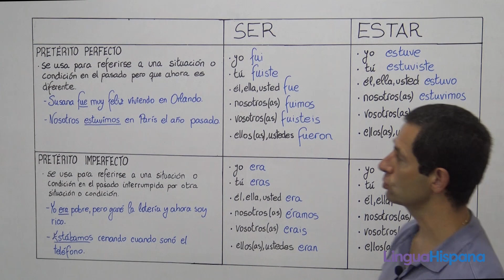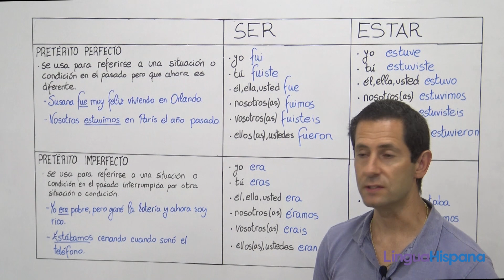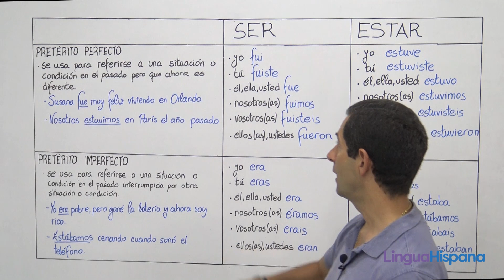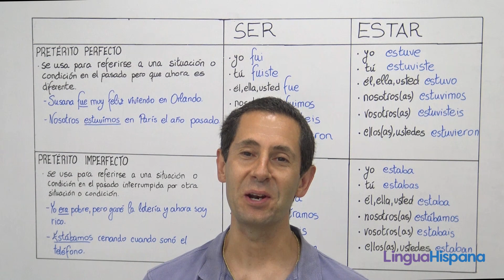SPANISH B2: Preterite of "ser" y "estar"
Learn the different conjugations of the past tense (preterite) of the verb 'to be' ('ser' & 'estar') with this educational video and find out how the grammar differs so much from the English one.